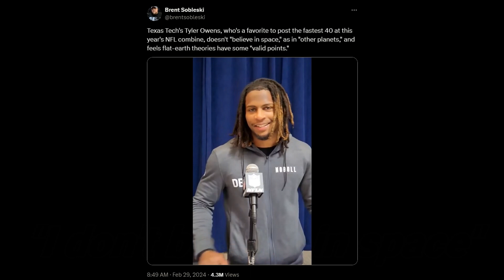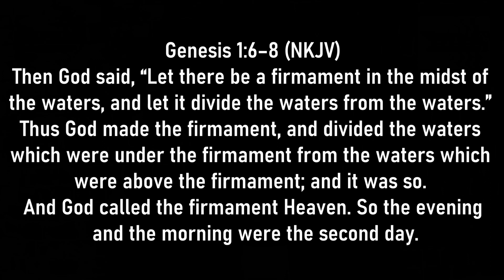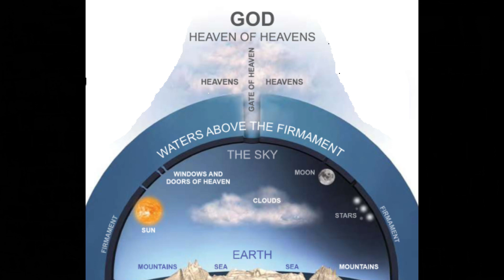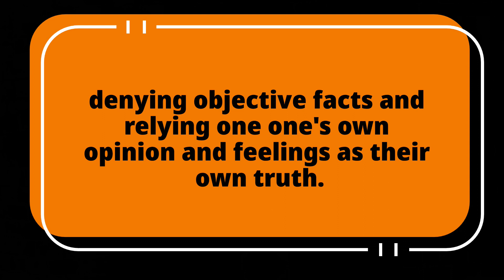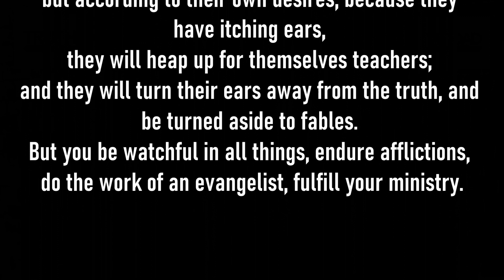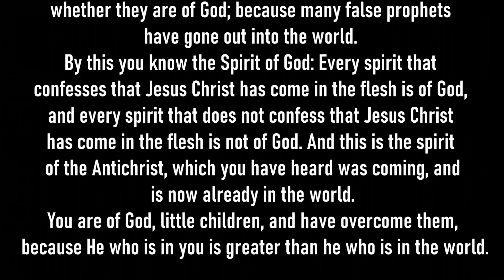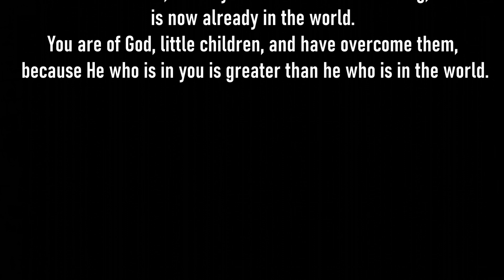I Don't Believe in Space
"I Don’t Believe In Space" This past week college football player Tyler Owens stated in a press conference that he does not believe in space – no outer planets or stars. He alludes to this being from his adherence to flat-earth beliefs. The biggest question here is not what he says he believes but Why does he believe it.  Dr. Walter Swaim opens up this conversation and what God’s Word says about these erroneous beliefs and the biblical response of the believer to it all - flat-earth theory debunked by Scripture.